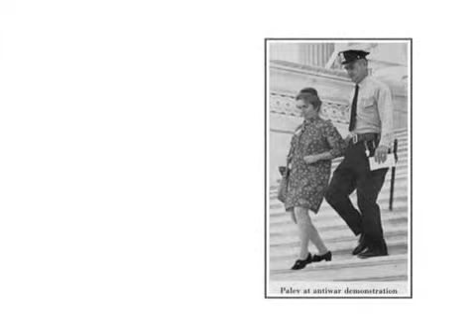Grace Paley Trailer.mov